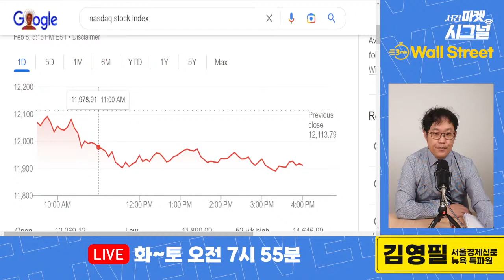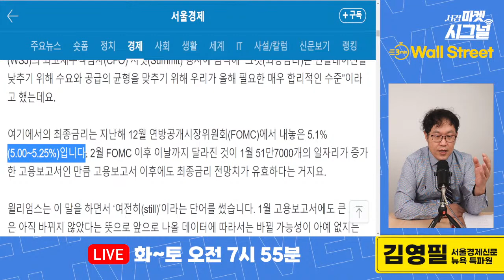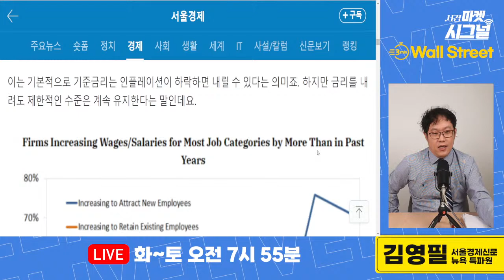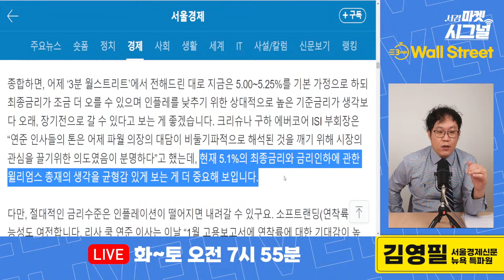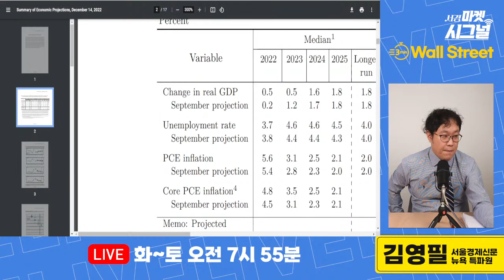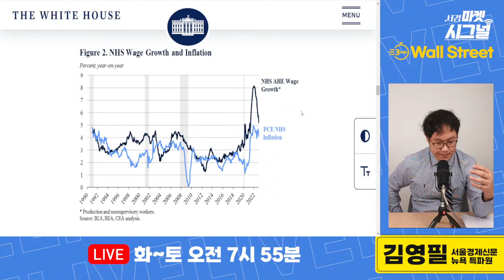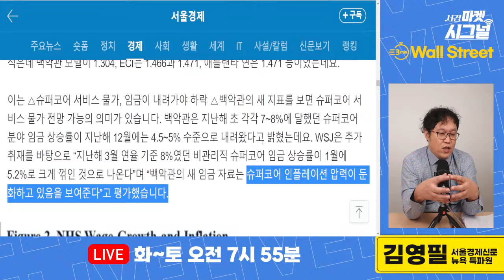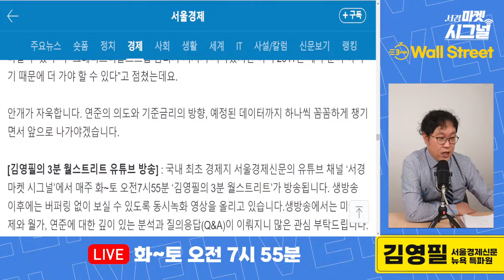백악관, 새 임금지표 발표했다 / 뉴욕 연은 "수년 간 제한적 금리" / 연준 이사 "인플레이션과 장기전" [3분 월스트리트 Live]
제롬 파월 연방준비제도(Fed) 의장이 덜 매파적인 모습을 보여준 지 하루 만에 미국 뉴욕증시의 주요 지수가 하락했습니다. 존 윌리엄스 뉴욕 연방준비은행 총재는 "수년 동안 제한적인 금리를 해야한다"고 했고, 크리스토퍼 월러 이사는 "인플레이션과 장기전"을 선포했죠. 백악관은 슈퍼코어 서비스 분야의 임금동향을 볼 수 있는 새 지표를 내놓았습니다. 오늘은 연준의 최종금리와 인플레이션, 증시 전망을 짚어봅니다.

▶김영필의 3분 월스트리트 바로 보러 가기